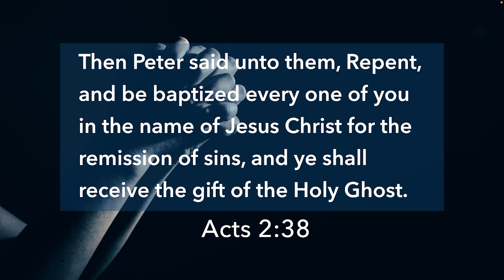Being Fruitful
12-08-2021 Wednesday